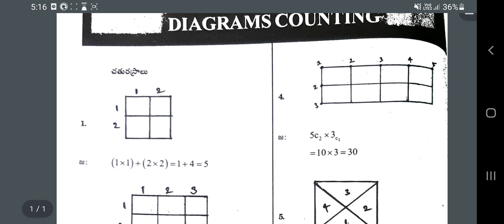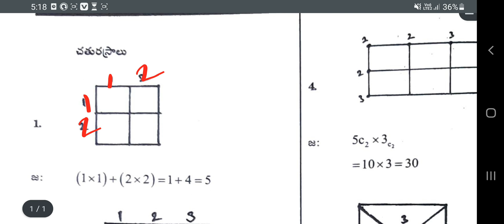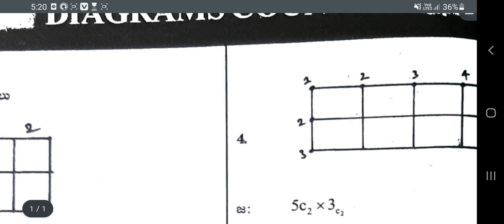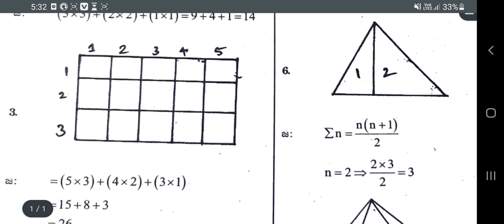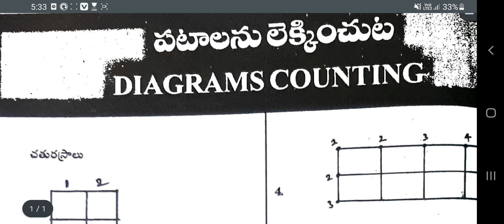పటాలను లెక్కించటం (Diagrams Counting ) || Mental Ability & Reasoning || Sachivalayam || SI,PC || RRB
Mental Ability / Reasoning for Sachivalyam

AP కొత్త జిల్లాల పూర్తి సమాచారం

Biology Topic Wise Top MCQ's

AP HIGH COURT ALL SHIFTS

All Competitive Exams Rapid Revisions